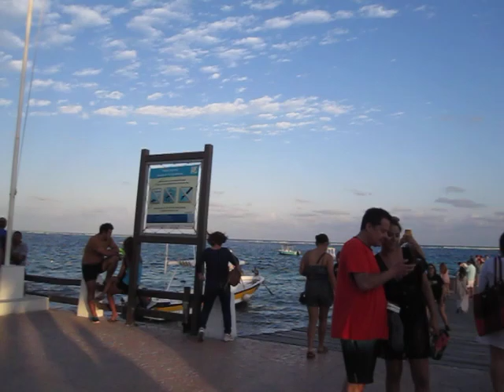Hambone's Adventures in Mexico, Ch. 7: We FINALLY Find the "Beach"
The beach here is even more hidden than the forest, but the "scenery" is nice.